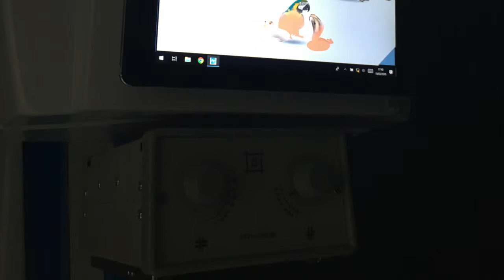Habana Boston Centro Veterinario de Referencia Especialista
MUCHO MAS QUE UNA CLINICA VETERINARIA. EL CENTRO VETERINARIO HABANA BOSTON OFRECE TODOS LOS SERVICIOS QUE NECESITAS PARA QUE A TU MASCOTA NO LE FALTA DE NADA
Rehabilitación y Fisioterapia de pequeños animales.
Disponemos de todos los servicios para tu mascota: consulta veterinaria, educación y psicología, piscina, laser veterinario, sala de rehabilitación, guardería educativa, peluquería canina y felina.